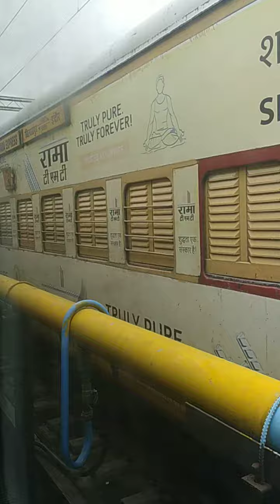14115-Prayagraj Express Skipping Empty Narmada Express At Indore Station